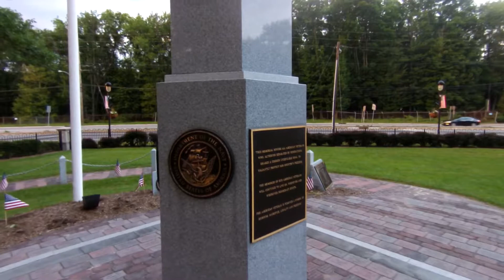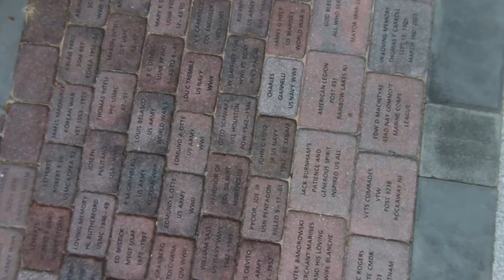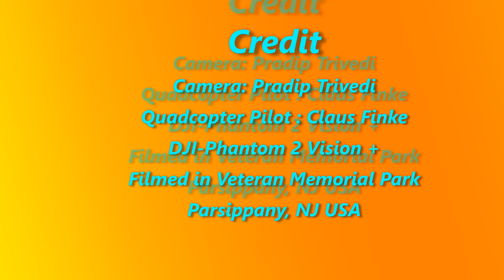Parsippany-Troy Hills, Veterans Memorial Park